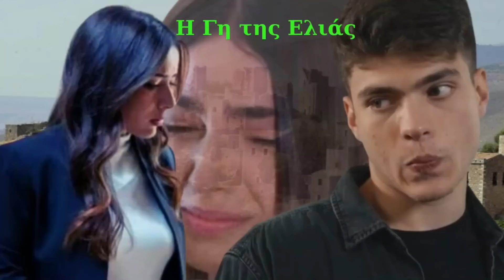Η Γη της Ελιάς Spoiler: ΣΟΚ ΔΕΙΤΕ ΑΝΑΤΡΟΠΗ! Αυτή Κλέβει τον Αντρα της Βασιλικής!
Rose TV - Η Γη της Ελιάς - Spoiler